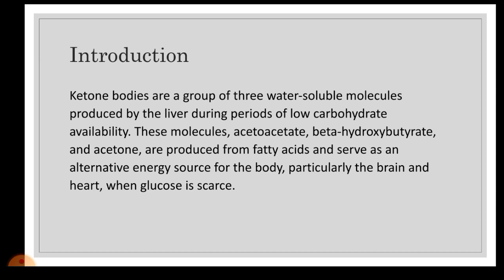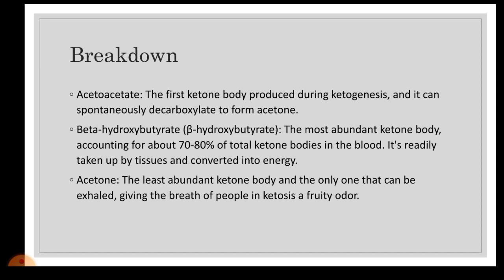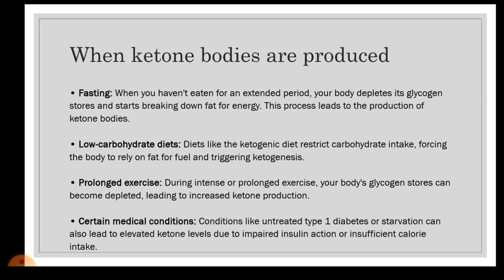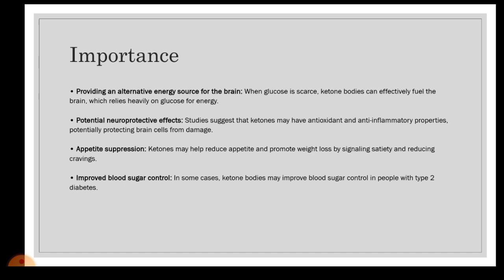Ketone Bodies | Microbial Metabolism | Microbiology in Marathi